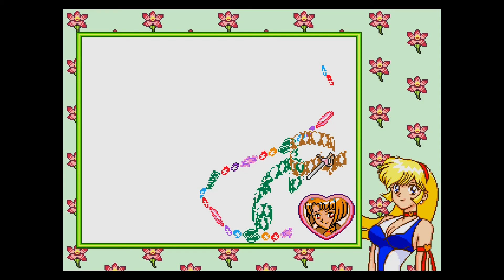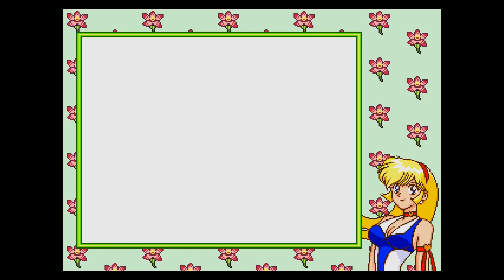PICO Longplay - Cutey Honey F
My longplay of Sega Pico game - Cutey Honey F (キューティーハニーF).